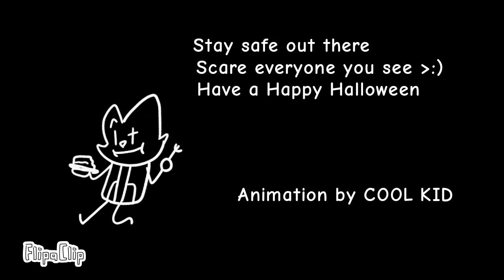Halloween Animation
Animation By me, Obviously

Have a Happy Halloween everyone :)